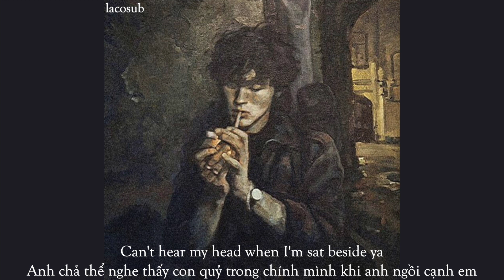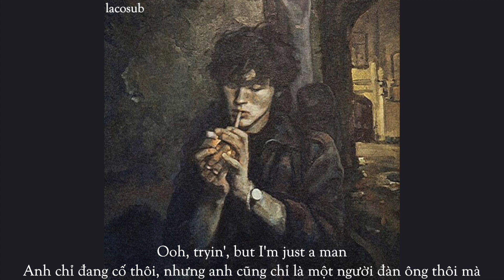[Vietsub+Lyrics] LIMBO - keshi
Thanks for your listening.